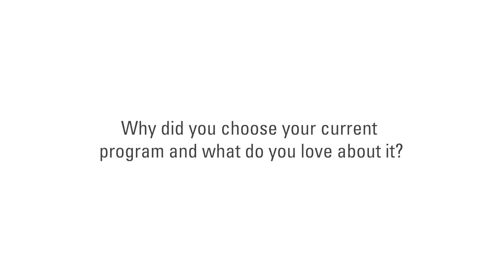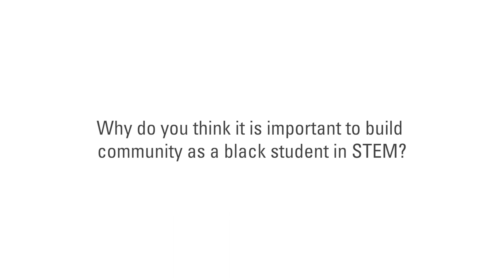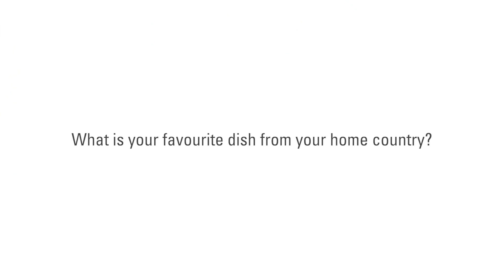Black History Month Student Spotlight: Emmanuel Fesobi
In our final Black History Month Student Spotlight, we had a conversation with fourth year BTech Automation Engineering Technology Student Emmanuel Fesobi. Watch to hear his thoughts on BHM, being a black student in STEM and more.